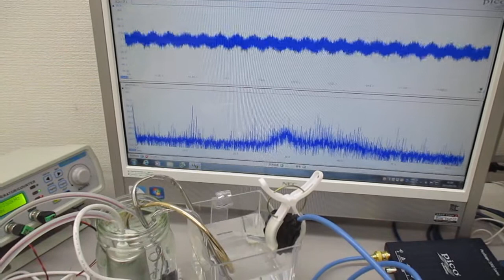超音波伝搬制御技術（ポータブル超音波洗浄器と伝搬用具）ultrasonic-labo